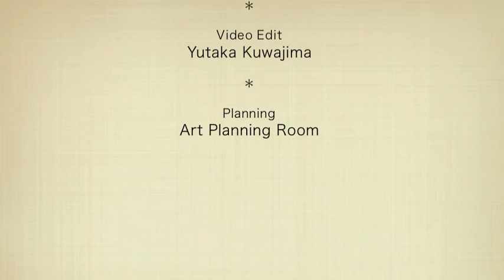Naoko Miura Art 2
イラストレーター ミウラナオコさんのアート＆イラスト作品を動画にしました。